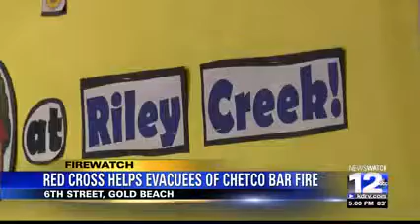Red Cross Adapts Around Wildfire Evacuees Needs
The Red Cross has provided 114 overnight stays and 1,100 meals and snacks since setting up a wildfire evacuation shelter in Curry County on Friday, August 18th.

The Red Cross shelter in Gold Beach remains open to provide assistance to people displaced from their homes because of the Chetco Bar Wildfire and is located at Riley Elementary School, 94350 6th St, Gold Beach, OR 97444. Individuals and families in need of shelter assistance may simply show up at the shelter for help.

The following services are available at the shelter to people displaced by the Chetco Bar Wildfire: shelter (sleeping area, cots, blankets); food (hot meals and snacks); water and coffee; a shower facility; informational updates from the Fire Management Team (typically daily resident briefings); other assistance (dependent on individual or community needs); information on pet shelter assistance; information on livestock relocation.
The Red Cross will be delivering wildfire preparedness education including information on how to create defensible space around your home and what items to have packed in an emergency preparedness kit at the Fred Meyer and Bi-Mart in Brookings as well as the Grocery Outlet in Harbor.

HOW TO HELP:
VOLUNTEER: The American Red Cross is powered by volunteers and the generosity of donors. Individuals interested in helping at this and other disaster relief operations are encouraged to attend volunteer information sessions in Gold Beach this week.
Three Red Cross volunteer information sessions will be held at Gold Beach City Hall, located at 29592 Ellensburg Ave., Gold Beach, OR 97444 at the following times:
* Today, Thursday, August 24 at 3 p.m.
* Friday, August 25 at 11 a.m.
* Saturday, August 26 at 11 a.m.

For information on the Chetco Bar wildfire:
* Residents in Curry County who have a landline will receive emergency notifications via that number.

* Residents facing evacuations should make arrangements to move property and livestock. Caged animals and livestock can relocate to the Curry County Fairgrounds (event center at the beach).

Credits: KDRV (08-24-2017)